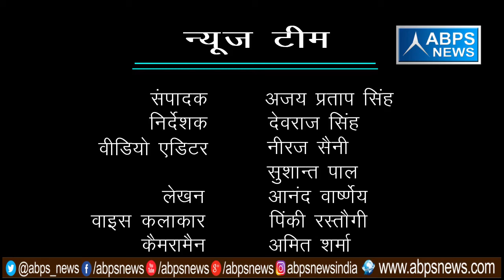गांव - सिताहरी , ब्लॉक - सासनी , जिला - हाथरस